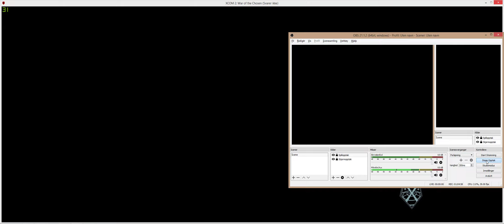Xcom 2 war of the chosen 1000+ mods episode 18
Xcom 2 war of the chosen 1000+ mods episode 18 started recording midgame because my goal is to build a super soldier x-com army. Have modded in lots off dangerous foes so its not easy.